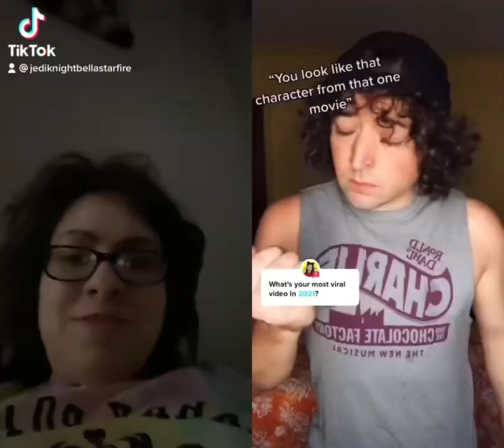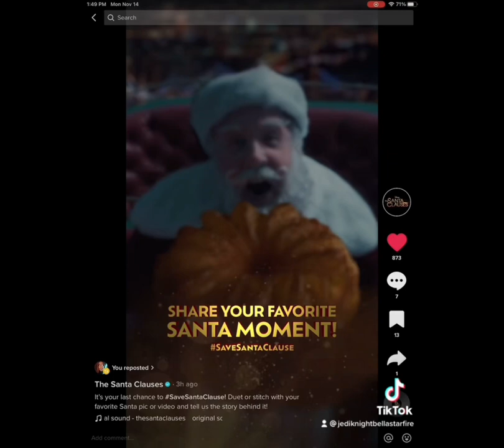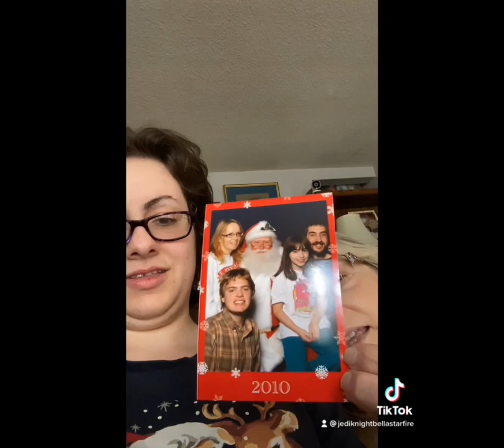I as Curtis the elf cosplay from Santa clause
I can't wait for the Santa clauses series coming out tomorrow on Disney plus and I decided to cosplay Curtis the elf again.